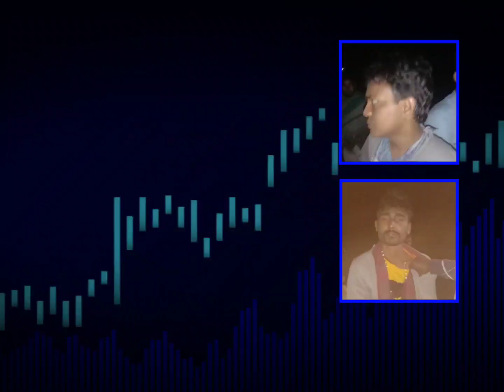ঘাটালের কামদেবপুরে গুলি - বন্দুক রহস্য কী